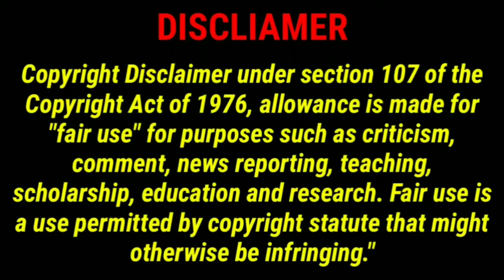போதை பொருள் ஒழிப்பு மாநாடு - காரைக்குடி SDPI - சிறப்புரை - முகம்மது அப்துல்லா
வாட்ஸ்அப் குரூப் 1 👇🏻👇🏻👇🏻

வாட்ஸ்அப் குரூப் 2 👇🏻👇🏻👇🏻

வாட்ஸ்அப் குரூப் 3 👇🏻👇🏻👇🏻

வாட்ஸ்அப் குரூப் 4 👇🏻👇🏻👇🏻
4

வாட்ஸ்அப் குரூப் 5 👇🏻👇🏻👇🏻

✉️ டெலிகிராம் சேனல் 👇🏻👇🏻👇🏻

Ask Your Questions to Brother Musthafa (Whatsapp)
வாட்ஸ்அப் மூலம் சகோதரர் முஸ்தபாவிடம் உங்கள் கேள்விகளை கேட்க...